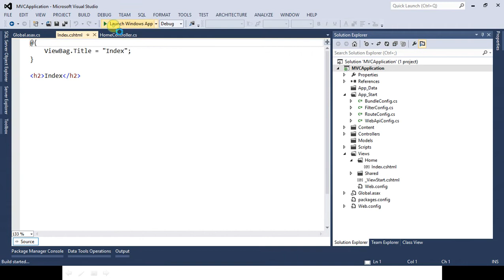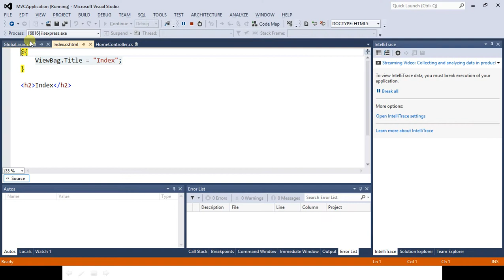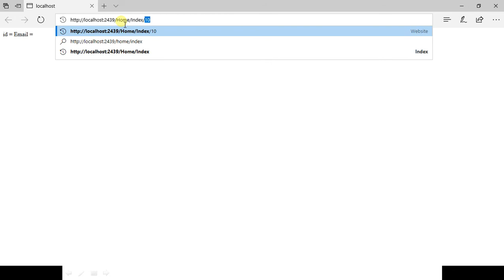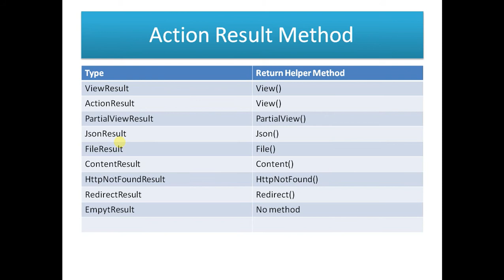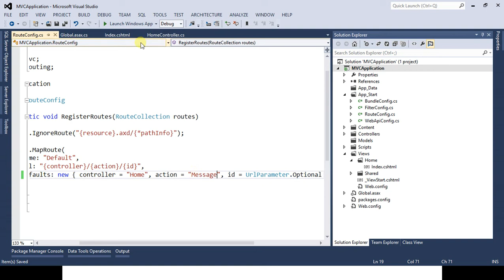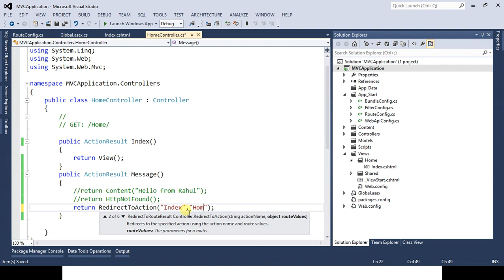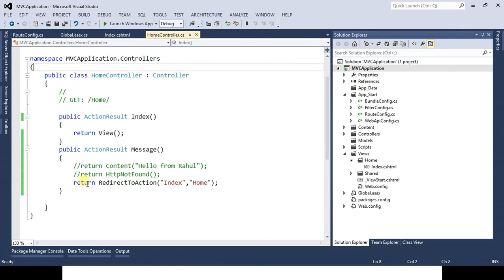Part 3 what is controller in MVC Hindi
Hello there!. I am Rahul Jograna and I am from India.I've Created This Channel For Tech Geeks for More Easy to understand Programming Tutorial In Hindi & English Language, I Taking web & Mobile app development as a profession not only fulfills my pocket but also my heart because it has been my passion since my early teenage.

I am very much expert in using both Ionic & React native.

If you Want to Develop Your Mobile App, I will Help you to do that.

Please Find Link For More Thank Have a Good Day…

in this tutorial, i will show that what controller in MVC and how it is used for your application